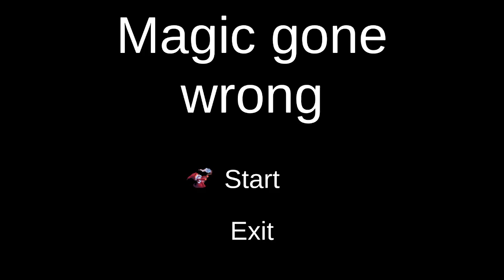Game Jam: Magic Gone Wrong